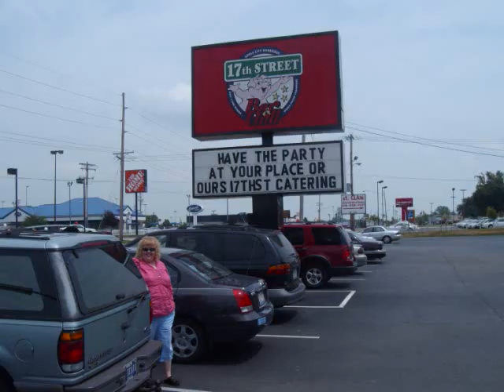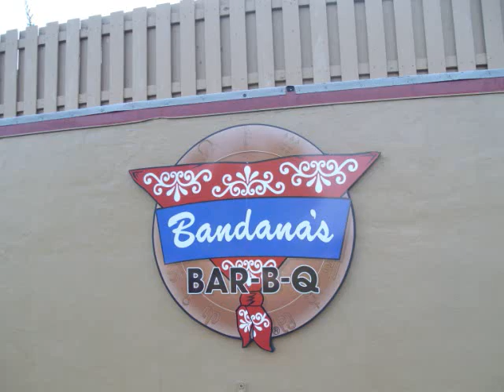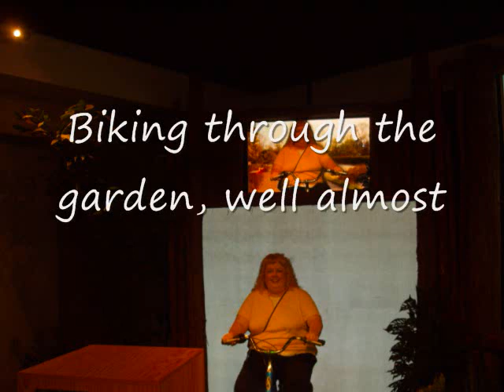ST Louis 2009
A weekend of food and the Missouri Botanical garden in ST Louis. ST Louis